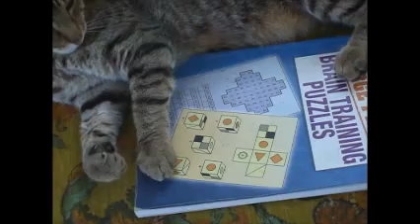How to draw The Winged Dragon of Ra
How to draw The Winged Dragon of Ra from Yu-Gi-Oh!